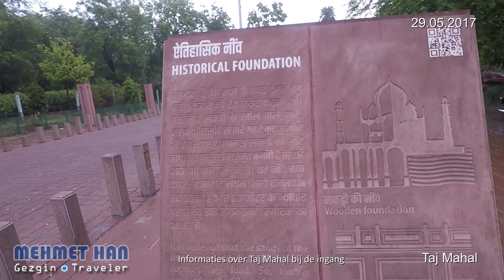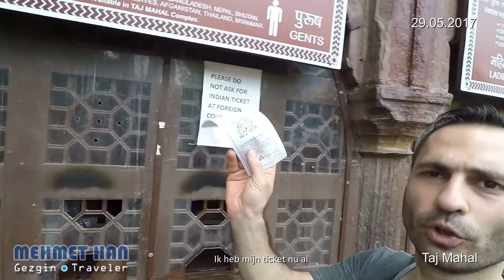Taj Mahal - India / Hindistan 29.05.2017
(TR) Hindistan'ın Agra Şehri'nde taşa kazınmış bir aşk şiiri olarak Dünyanın en güzel mimari eserlerinden biri olan Tac Mahal'ı gezerek görüntüledim. Amatörcede olsa belgeselleştirdiğim Türk-İslam mimarisinin göz bebeği ve Hindistan’da ki en değerli yapılardan biri olan Tac Mahal'ı gelin birlikte gezelim.

(NL) Mijn Taj Mahal documentaire met NEDERLANDSE ONDERTITELING.
De Taj Mahal is het beroemdste monument van India. Turkse Islamitisch bouwwerk van een grootse liefde. Het ligt in de stad Agra.